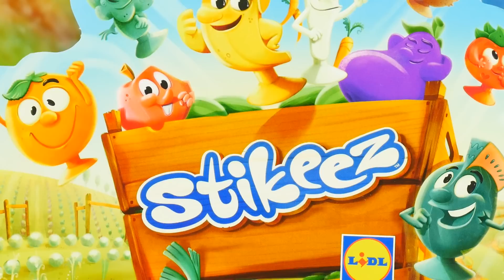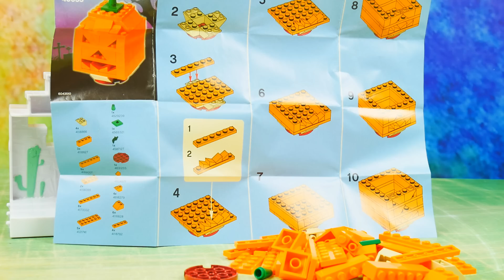Stikeez warzywa i owoce & Lego | Dyniowy projekt | Bajki dla dzieci